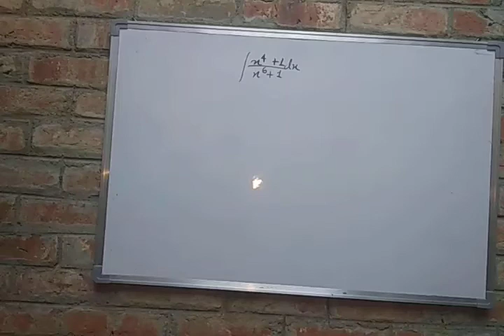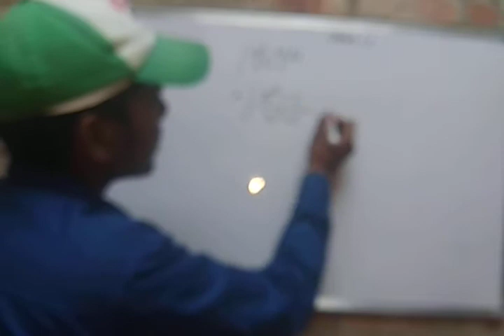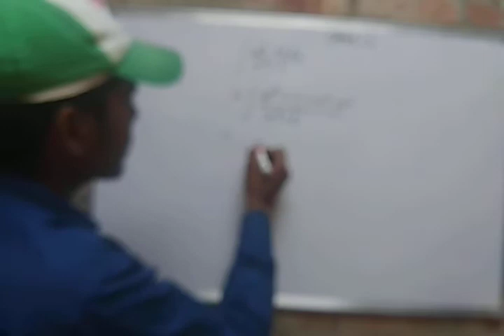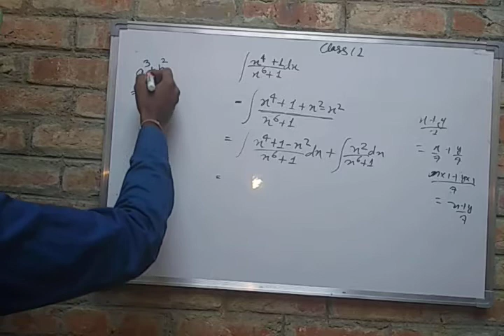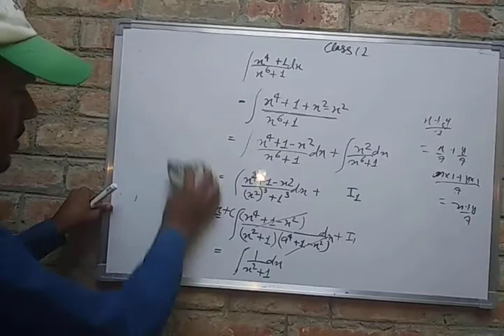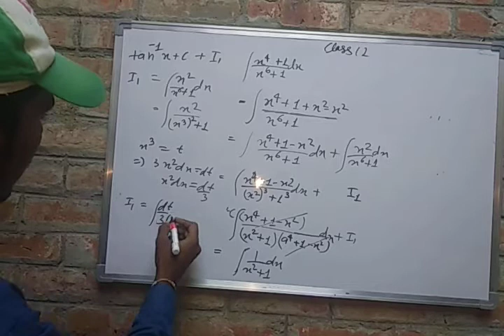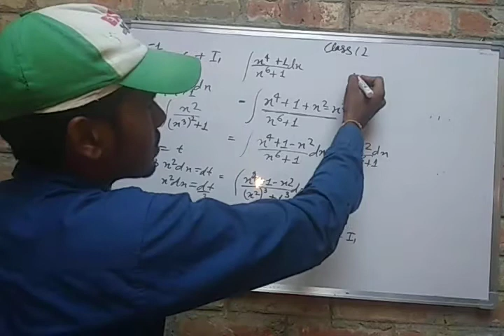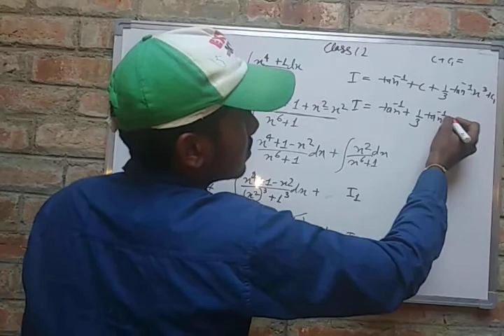The most important question of class 12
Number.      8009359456